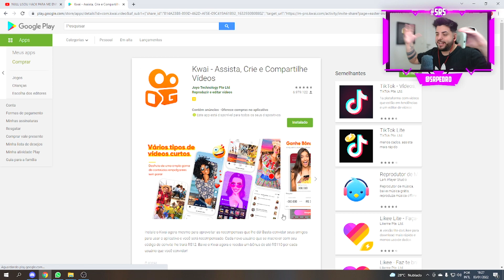NOVO MAPA IGUAL DO HYPIXEL !! (BLOCKMAN GO BED WARS)